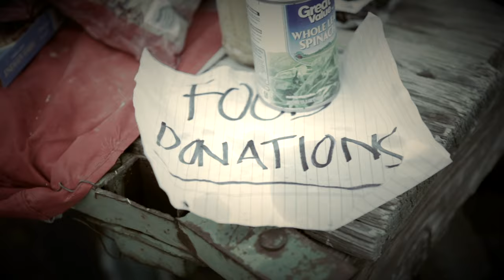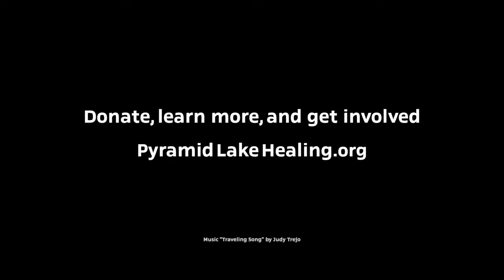Meet Dean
Join us as we introduce Dean Barlese, a revered spiritual elder of the Pyramid Lake Paiutes. Explore Dean's profound connection with Mother Earth and the ancestral wisdom guiding his path. Learn about the transformative work of the Pyramid Lake Spiritual Healing Center.

Thank you for joining us on this journey of healing and discovery.